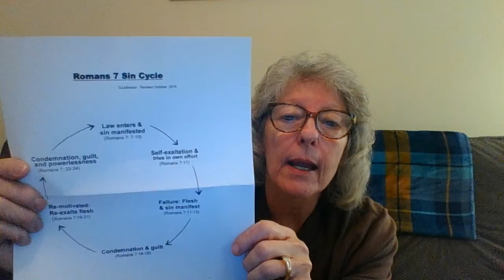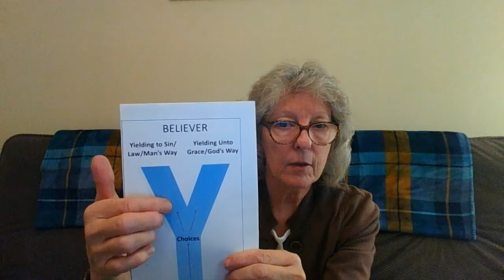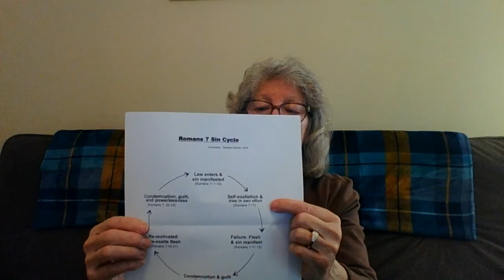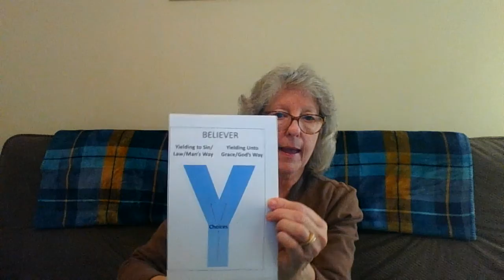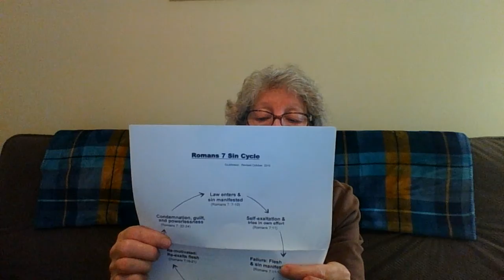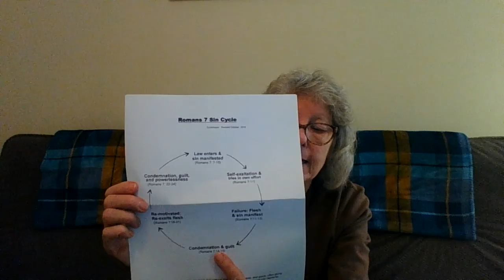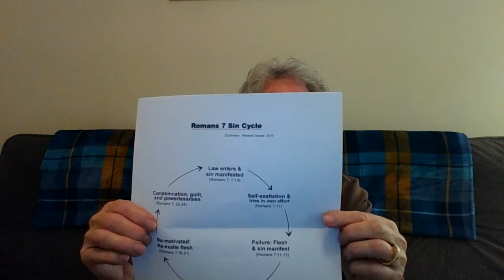Romans 6-8 # 11 Rom 7 Sin Cycle is Practical Nov 2019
This lesson provides the detail of how the verses in Romans 7 explain the Sin Cycle. Take the time to think on various sin situations in your own life to apply these verses, viewing it from God's perspective so change can happen whenever you need to  step out of this grievous cycle.